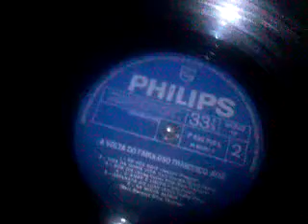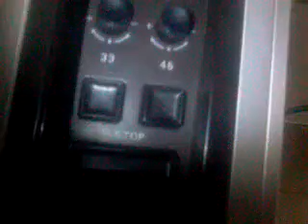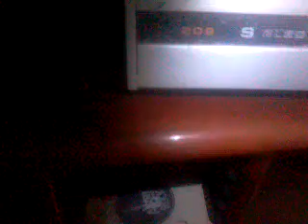Toca discos Philips 209 Electronic.